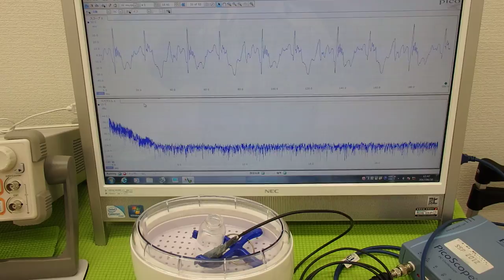超音波の利用技術（超音波の相互作用） ultrasonic-labo